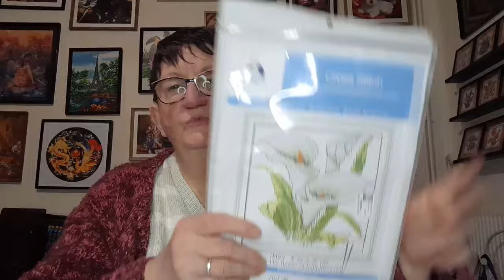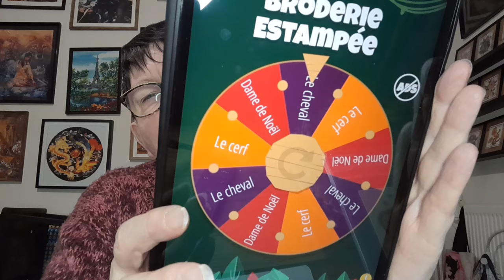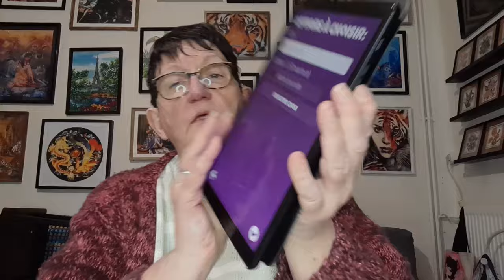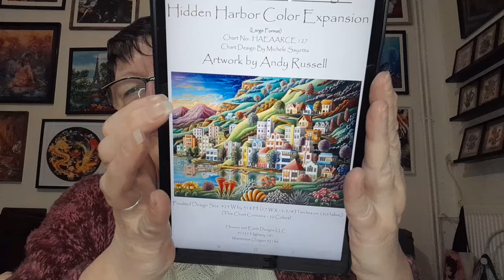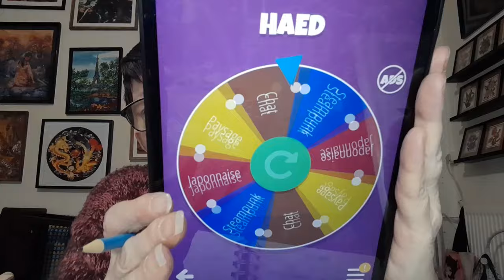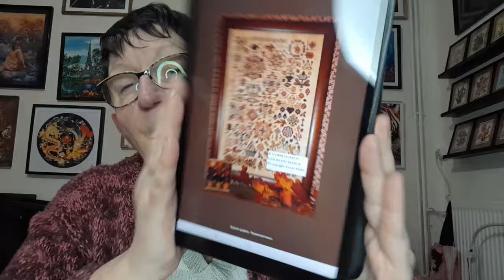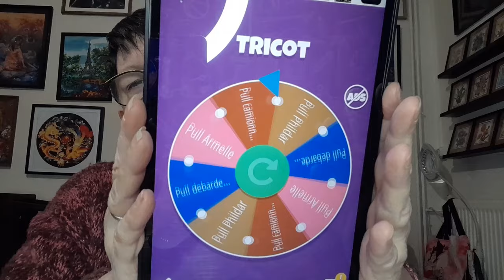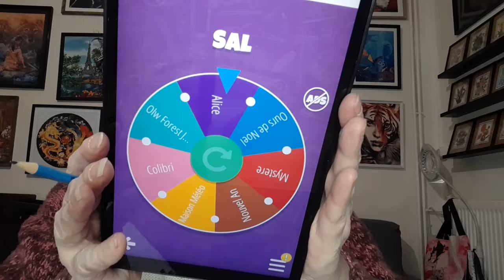JOURNAL CRÉATIF de la semaine # 38 🥰 Broderie 🥰 Tricot 🥰 DP 😍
Olw forest
Alice au pays des merveilles :